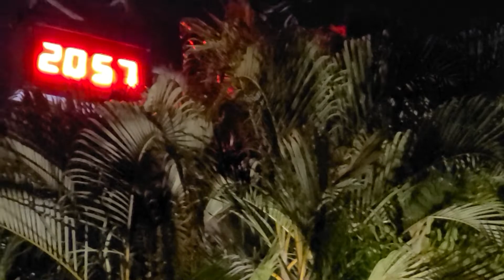以無限祝福的心情《送別》請聽曾進興團長全新編曲＆次中音saxophone演出 李叔同作品 曲調緣自John Pond Ordway《夢見家和母親》:Just Jazz20201124永康探索紀實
Just Jazz20201124永康探索紀實
這晚的探索很熱鬧喔，曾團長的三位高材生洪師父、陽光陳桑、ABCboy保羅都來助陣了，尤其是好久沒現身的洪師父及洪大嫂；聽說是洪大嫂眼睛微恙，經過治療已經痊癒，甚是欣慰！
本日曲目《情深深》《墓仔埔也敢去》《Moon River》《東京狂想曲/東京ラプソディ》《恋は女の命の華よ》《送別》《廟會》《永恆的回憶》《桃花開》
洪師父《雨中開的花》
陽光陳桑《你是我的性命》
保羅《123》《Misty 》

《情深深/新娘花/下雨的永東橋》04:13《Moon River》曾團長次中音saxophone演出  來自韓國＆美國的優美華爾滋樂曲:Just Jazz20201124永康探索紀實

《雨中開的花》生命勇者洪師父04:31《你是我的性命》陽光陳桑09:18《123》11:28《Misty》ABCboy保羅  曾團長的三位高材生學藝精進演出:Just Jazz20201124永康探索紀實

《恋は女の命の華よ》04:53《東京狂想曲/東京ラプソディ/春滿不夜城》08:22《墓仔埔也敢去/恋をするなら/若是戀愛了》曾團長次中音saxophone演出  來自日本動聽的樂曲:Just Jazz20201124永康探索紀實

樂團近期大型音樂會：
2020_12_12中午12點45分至13點30分高雄梓官蚵仔寮海鮮節

2020_12_12晚上8點至10點高雄黃金愛河名歌廣場

2020_12_31晚上9點30分至12點_安平漁人碼頭_跨年音樂會

樂團常態演出時間：
Just_Jazz每周二晚上永康探索公園與您相會
Just_Jazz每周五晚上安平漁人碼頭與您相會
Just_Jazz每周日晚上成功富貴角_台灣船園區或林默娘公園園區_與您相會
紅日樂團阿日Tim每周六晚上安平漁人碼頭與您相會
Tony每周三晚上永康探索公園與您相會

更多詳情請上Just_Jazz臉書官方網站
更多影片請上曾進興團長YouTube視頻
更多影片請上紅日樂團Tim視頻YouTube
更多影片請上朱勝郎YouTube視頻

《墓仔埔也敢去/恋をするなら/若是戀愛了》葉啟田/喬幸夫唱 吉田正曲 郭大誠/佐伯孝夫詞

《東京狂想曲/東京ラプソディ/春滿不夜城》古賀政男曲  門田ゆたか/周添旺詞  藤山一郎/吳晉淮唱  1936年同名電影曲  影集《東京大歌廳》片尾曲

《恋は女の命の華よ》森昌子主唱  縱使芳華逝去  依然癡心等待  濱圭介曲  たかたかし詞

《Moon River》Henry Mancini曲  Johnny Mercer詞  Andy Williams唱《第凡內的早餐》電影曲

《送別》李叔同作品  曲調取自John Pond Ordway《夢見家和母親》

《情深深/新娘花/下雨的永東橋》謝君毅詞  曲調為韓國曲《비 내리는 영동교》謝君毅詞  龍千玉＆袁小迪/龍飄飄/周炫美唱

《你是我的生命》猪侯公章曲  川內康範日文詞  黃敏台語詞  森進一原唱

《雨中開的花》慢爵士版  原創池田不二男  黃乙玲、姚蘇蓉翻唱

《Misty》浪漫爵士樂曲  Ella Fitzgerald主唱